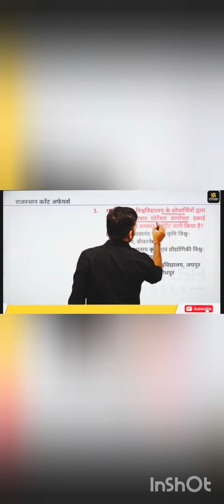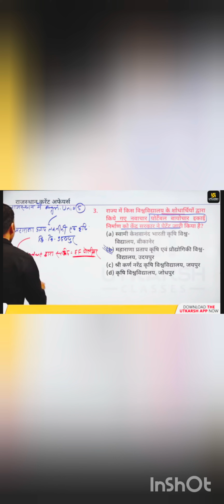polymer transformed sustainable agriculture and is today known as EF Polymer. 12000+farmers around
EF Polymer Private Limited - Solar Impulse Efficient Solution
EF Polymer is a natural water-absorbent polymer using biodegradable waste so that the designed product is also biodegradable and completely pollution free. It ...
er Private Limited
3,799 followers

3d

Witness remarkable results in your plants after using Fasal Amrit. Our goal is clear: to showcase the remarkable impact it has on plant growth and quality.

Click on the link in our bio to buy your pack and experience the magic today! 🌾

No alternative text description for this image
🌟 यूपी इंटरनेशनल ट्रेड शो 2023 में ईएफ पॉलिमर चमका! 🌟 ईएफ पॉलिमर ने उत्तर प्रदेश सरकार और इंडिया एक्सपोज़िशन मार्ट लिमिटेड द्वारा आयोजि
त यूपी इंटरनेशनल ट्रेड शो 2023 में गर्व से भाग लिया। 🇮🇳 हमारे प्रदर्शन ने नवाचार और स्थि
रता पर जोर देते हुए अत्याधुनिक पॉलिमर समाधान प्रदर्शित किए। हम इस आयोजन से उभरे वैश्विक संबंधों और अवसरों को लेकर उत्साहित हैं।